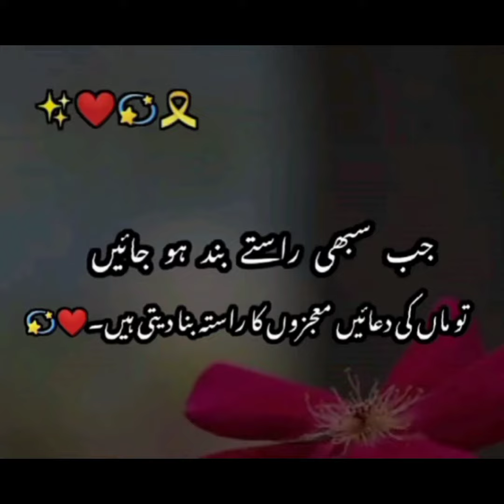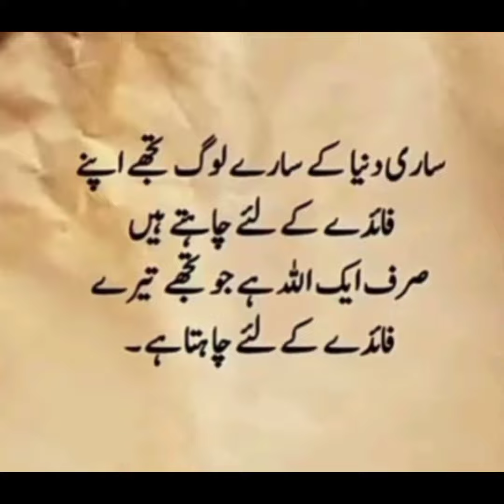Best Urdu Quotes | Heart Touching Line's For WhatsApp Status | Deep Words, (Sami Khan ),